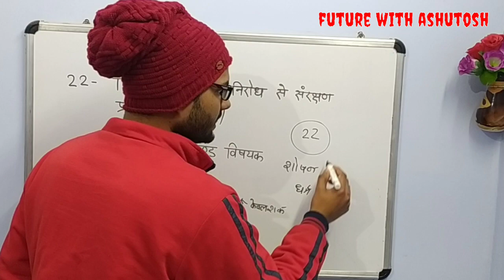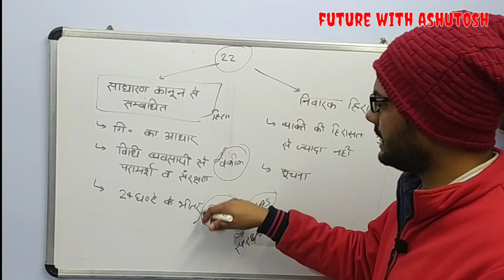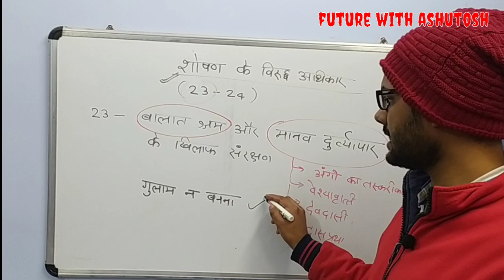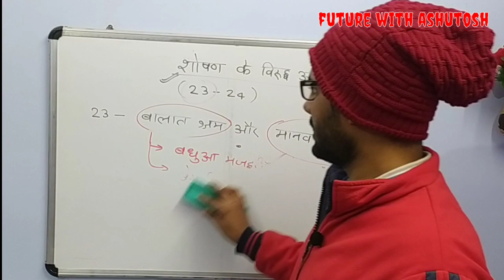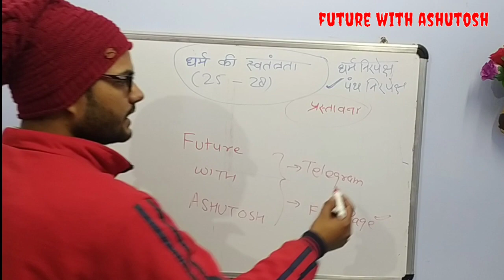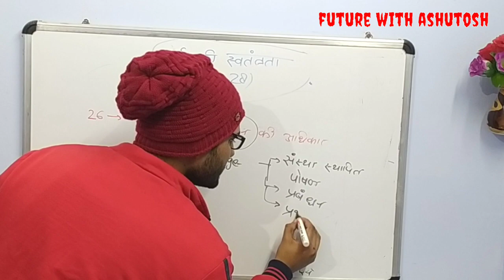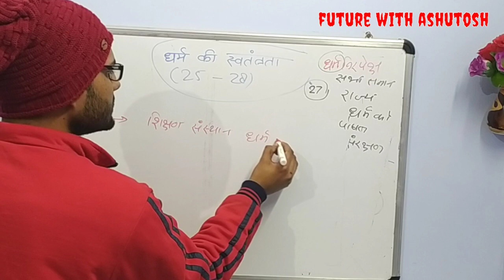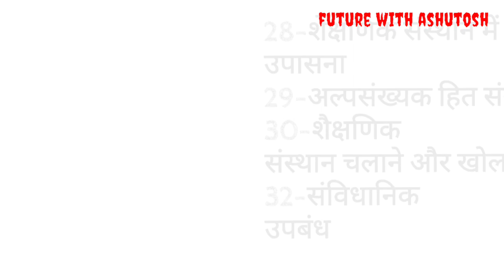L-11|| शोषण के विरुद्ध अधिकार और धर्म की स्वतंत्रता || Fundamental rights || polity by Ashutosh sir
ये polity  की  classes  है जिसमे मैं मूल अधिकार को पढ़ा रहा हूँ।

Team
Future with ashutosh